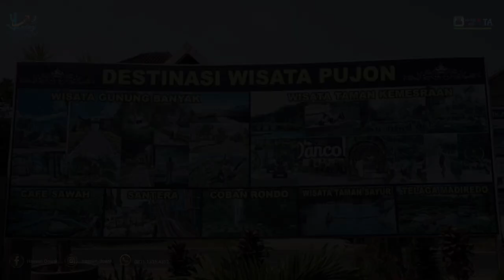STUDY TIRU BPD SUKATANI KAB BEKASI PART 2. COBAN RONDO WATERFALL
Edit by
HP Oppo A92
Capcut